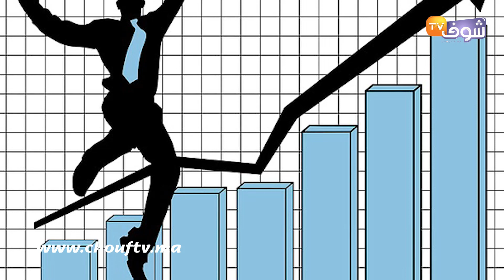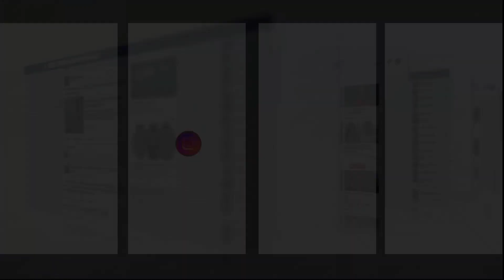رؤساء يتملكون أندية باسم الشركات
كشفت مجموعة من المعطيات، على تحويل رؤساء أندية رياضية لكرة القدم، إلى ممتلكات خاصة بهم في سرية تامة، مستغلين ثغرات في القانون.